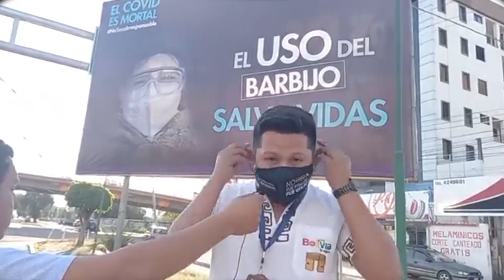EJECUTIVO DEL YUNGAS CHAPARE ANUNCIA LA LLEGADA DE MÁS DE 50MIL PRODUCTORES DE COC4...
MILES SE CONGREGARÁN HOY EN RESPALDO DEL PRESIDENTE LUIS ARCE.